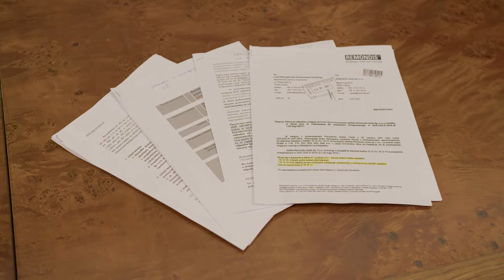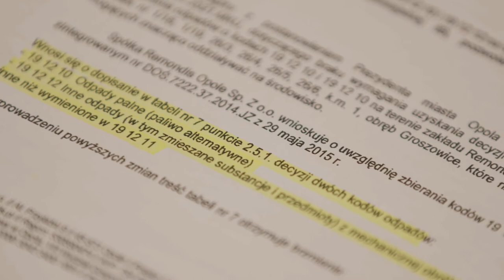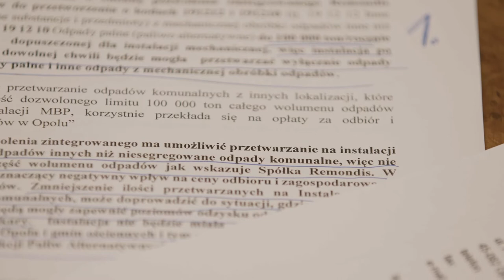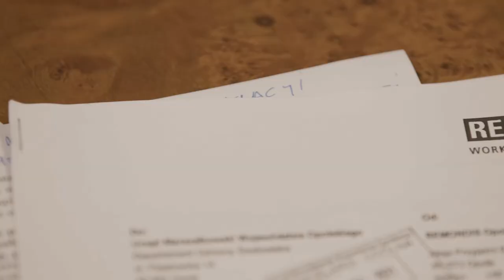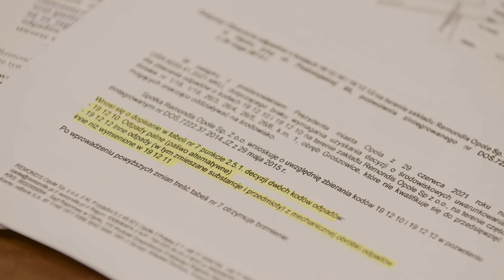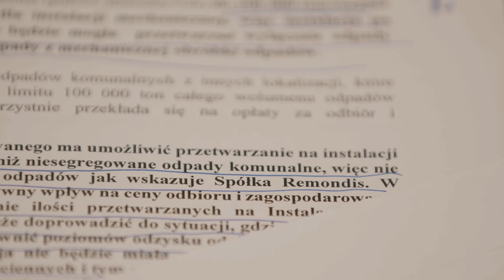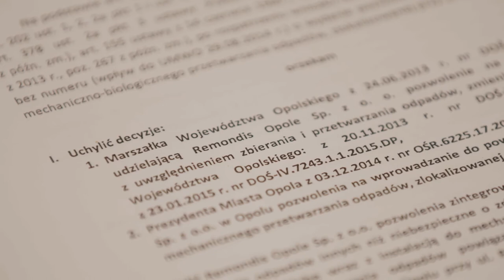Składowisko komunalne zmieni się w składowisko przemysłowe?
Składowisko komunalne zmieni się w składowisko przemysłowe? Zdaniem przedstawicieli Ratusza z dokumentów przygotowanych przez firmę Remondis wynika, że chce ona składować w Opolu odpady z różnych części Polski i wnosi o zwiększenie ilości odpadów - paliw alternatywnych, niekomunalnych. - Do tej pory mamy pozwolenie na dziesięć tysięcy ton odpadów palnych, a łącznie na sto tysięcy ton. Remondis mówi, że chce przetwarzać sto tysięcy ton odpadów palnych. W jaki sposób? - pyta prezydent Arkadiusz Wiśniewski.